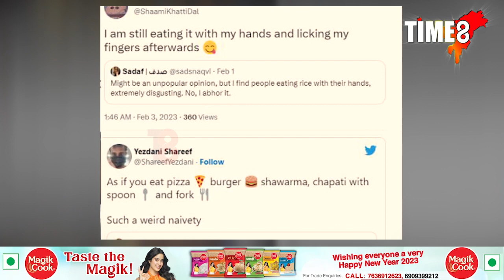"হাতেৰে ভাত খোৱাসকল লেতেৰা, ঘিণ লগা।"